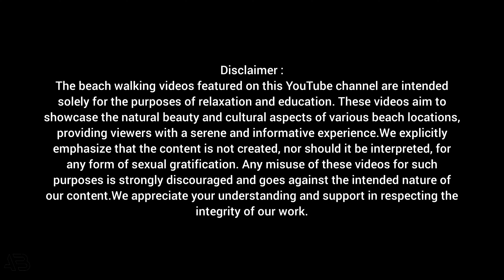🇪🇸Playa de Muro, Beautifull Beach in Mallorca⛱️Walking Tour in Mallorca, Majorca, Spain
Playa de Muro is the largest sand beach on Mallorca and includes four sections that in total cover nearly six kilometres. Located close to the town of Muro, near Port Alcúdia, on the northern coast of the island, each of the four beaches that make-up Playa de Muro are white sand, some with sand dunes.
Playa de Muro is a perfect beach for all ages groups and caters to tourists and locals alike. It is a very popular beach for families because of its easy access, restaurants, onsite facilities, kid-focused activities such as dedicated play areas, and the exceptionally shallow waters in which you have to walk quite far before it gets deep.
Playa de Muro is a very popular base for holiday destinations with all of the large hotels and rental apartments within walking distance to the beach.
Playa de Muro is considered to be one of the top 20 beaches on Mallorca.